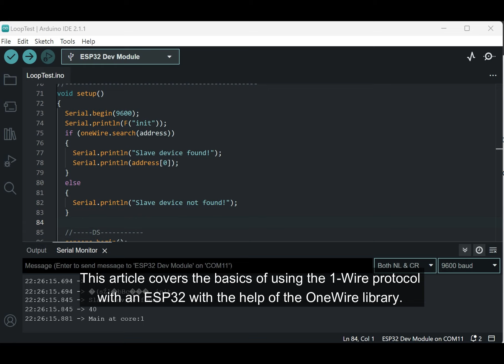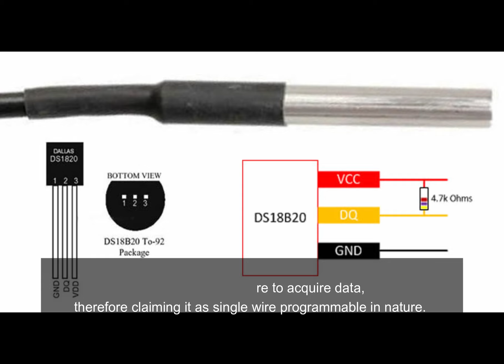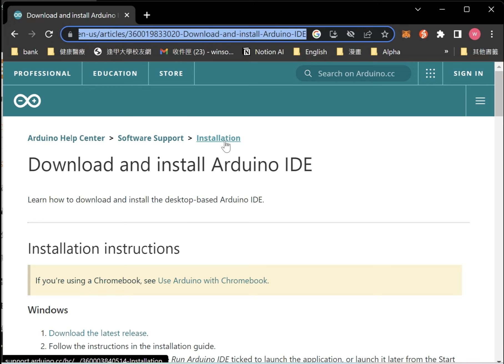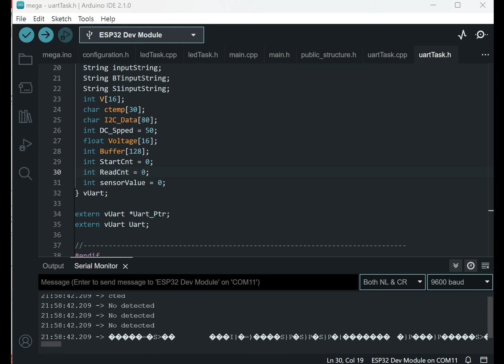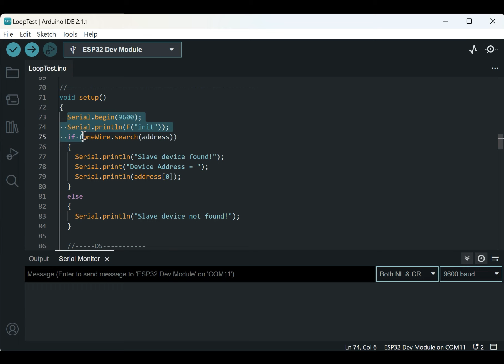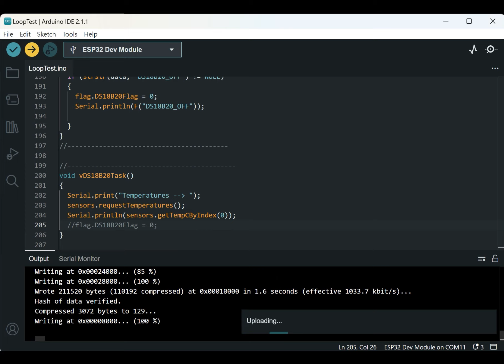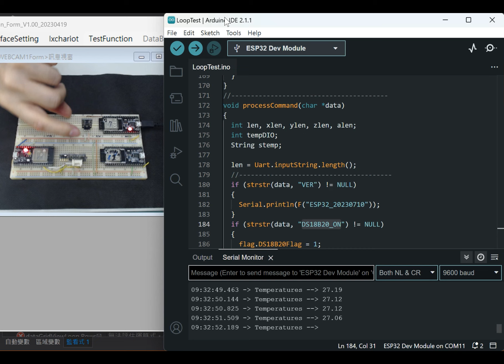DS18B20 - ESP32 one Wire Bus Application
1-Wire communication is a protocol operating through one wire between the controller device and the peripheral device. This article covers the basics of using the 1-Wire protocol with an ESP32 with the help of the OneWire library. The following sections provide information about the 1-Wire protocol, interface, power, addressing devices, reading devices and finally a short glimpse into the library's history.